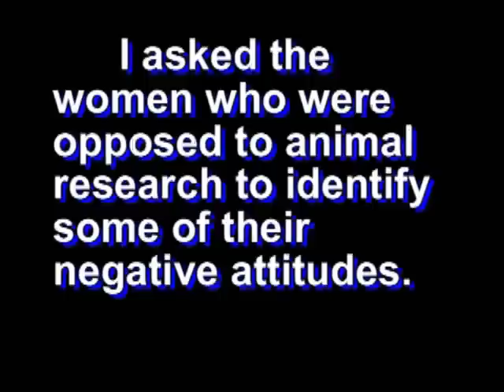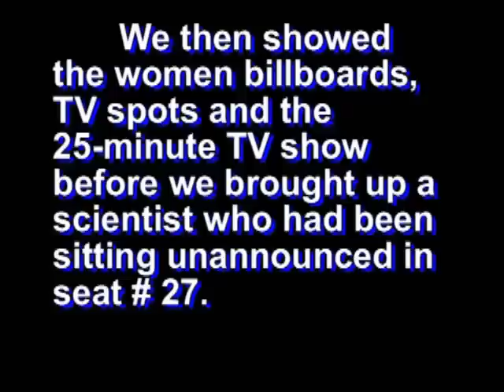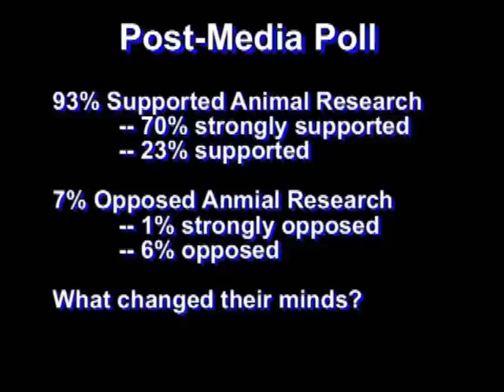Focus Group - 100 Women Discuss Medical Research with Animals (2010)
A focus group where 100 women discuss their opinions on medical and scientific research with animals.